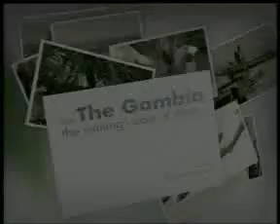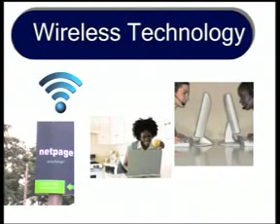GRTS 24 11 2011 2330 GMT